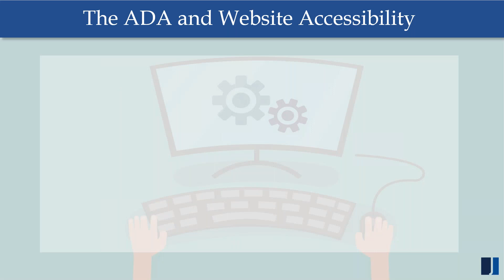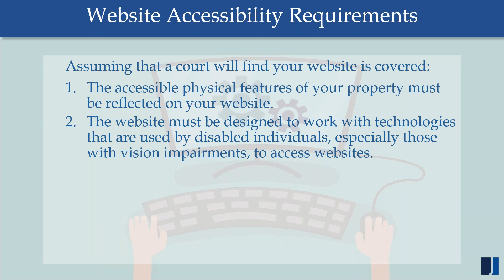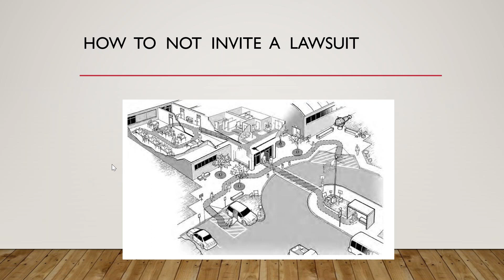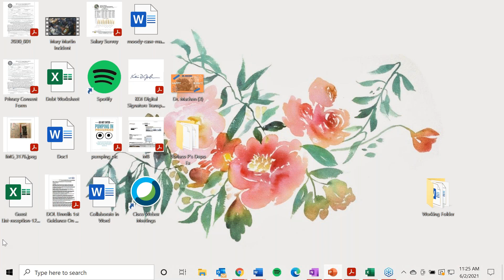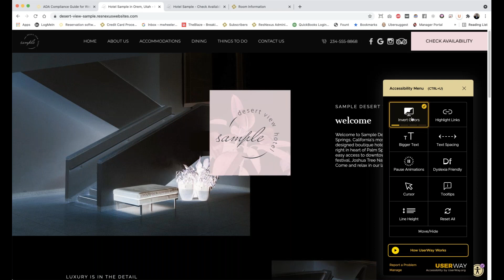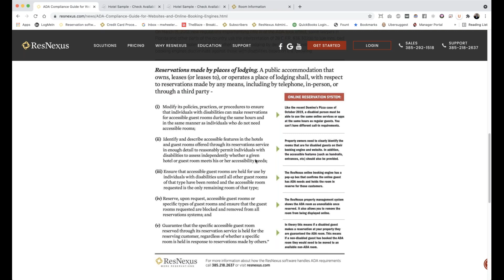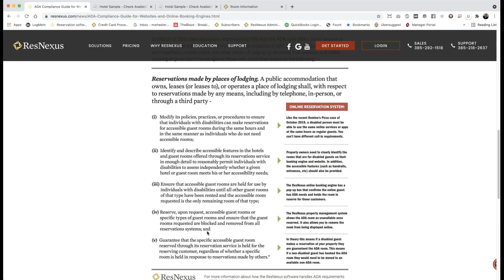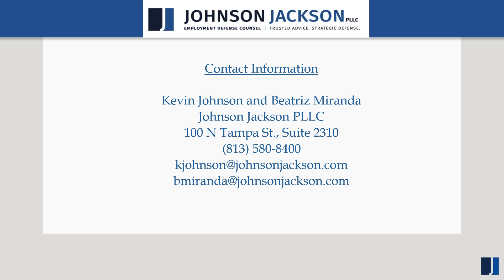ADA Compliance for Lodging Establishments How to Ensure Your Website and Reservation System are Not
A recent appellate court decision has called into question whether websites are even subject to the Americans with Disabilities Act. Does this mean that you no longer have to worry about your website’s ADA compliance? What about your reservation system’s compliance? How do the physical features of your facility relate to these?

Our panel of experts will explain what this new decision may mean for your lodging establishment and advise how to ensure your establishment is ADA compliant. (Spoiler alert: websites are not yet risk-free under the ADA!)

This webinar will cover the following topics:
• The effect of Gil v. Winn-Dixie Stores Inc. on the website-lawsuit business
• What physical features you need to be on the lookout for to avoid ADA liability
• What you and your web developer need to think about when maintaining your website
• What you need to know when taking reservations from guests with disabilities